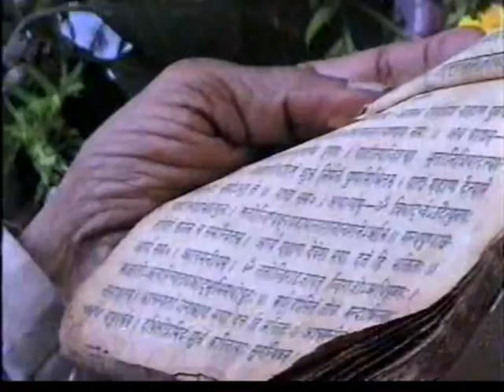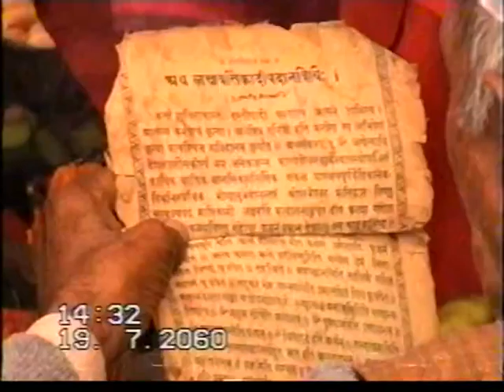Lakshya Batti - Part 1